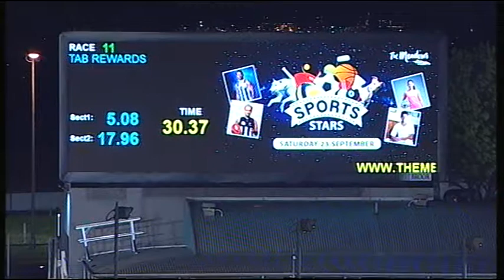MEA SAT 02 SEP 17 R11